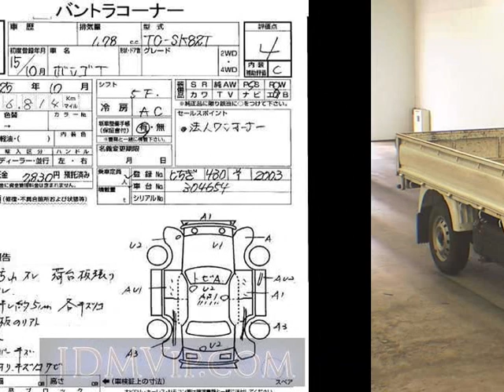2003 MAZDA BONGO SK82T - Japanese Used Car For Sale Japan Auction Import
2003 MAZDA BONGO  SK82T - Japanese Used Car For Sale Japan Auction Import SK82T,MAZDA,BONGO,jdmvip,vip,jdm,cars,japan,jdmvip.com,japanesecars,usedcars Japanese Used JDM Car For Sale At Auction in Japan for Import